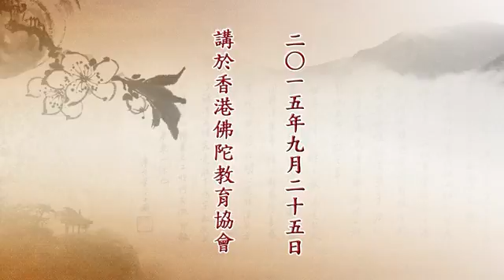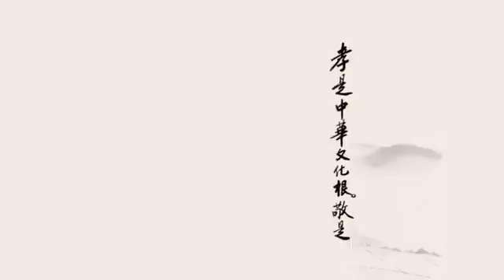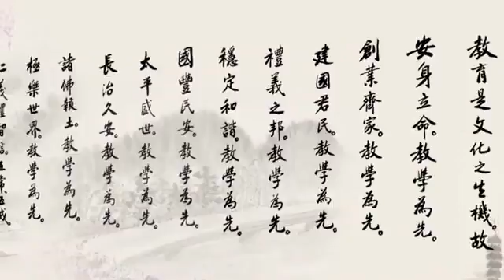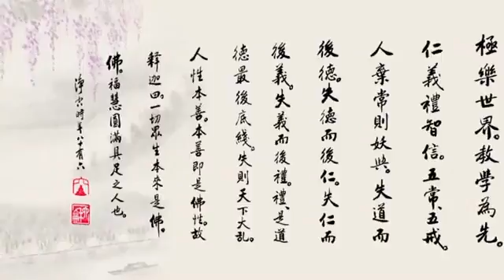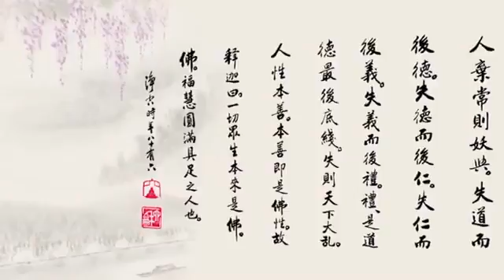25/9/2015 - 净空法师谈: 二十一世纪的佛教 (有字幕)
啟講於香港佛陀教育協會  編號：21-754  共1集